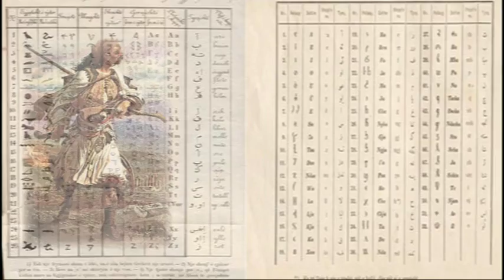Marin Mema për Tifozat Kuq e Zi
Gazetari i mirënjohur Marin Mema ka lënë një mesazh urimi për Tifozat Kuq e Zi me rastin e 10 vjetorit të themelimit të tyre